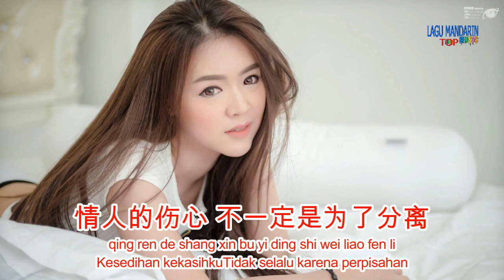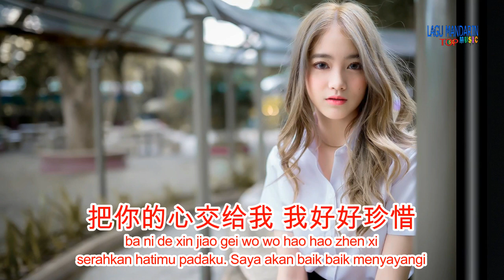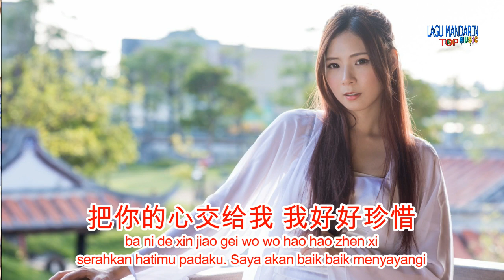Jiang yu heng - Xiang ku jiu ku-terjemahan-indonesia